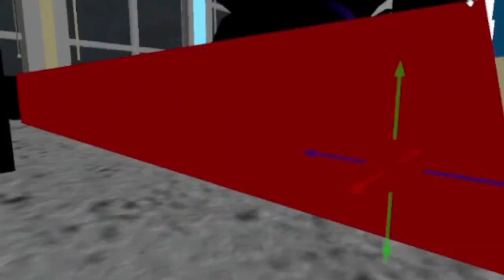Timmeh Christmas Special: Timmeh Turns Into A Zombie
TIMMEH STAYS UP AT NIGHT? what happens next is shocking.